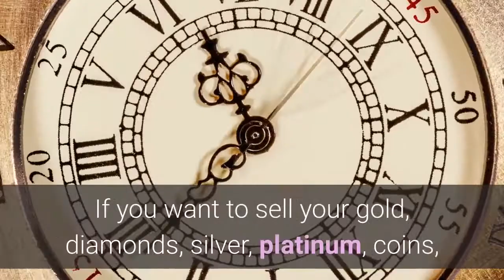gold buyers New York | 2123789508 | Selling Gold for Cash NY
Selling Gold for Cash NY
We will purchase anything of value such as jewelry (broken and new), gold, platinum, silver, diamonds, watched, antiques, etc. Our experienced specialists are proficient in approved appraisals. We pay, to satisfy, with the highest cash prices.
We sell designer watches and custom jewelry at wholesale prices. This jewelry consists of bracelets, cuff links, pendants, diamond rings, engagement rings, necklaces, wedding bands, gold chains, earrings etc.
Our low prices beat the competition; hence our showroom is available by appointment only. Phone us today!
Selling Gold NY pays cash for gold, silver, platinum, diamonds, antiques, watches and other jewelry.
We are reliable and respectful New York jewelry, gold, silver, platinum, watches, antiques and diamond buyers. We will buy designer watches such as Rolex, Cartier, Audemars Piguet, Patec, Omega, Bvlgari, Chanel, Movado etc.
Sell us your custom jewelry like bracelets, cuff links, pendants, diamond rings, engagement rings, necklaces, wedding bands, gold chains, earrings etc.
If you want to sell your gold, diamonds, silver, platinum, coins, antiques or watches, Selling Gold NY guarantees you a good deal.